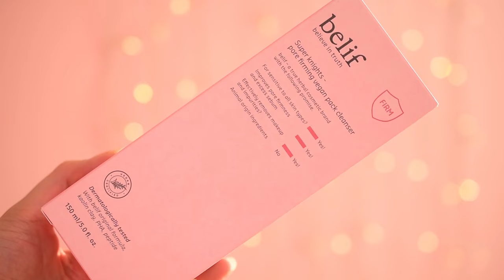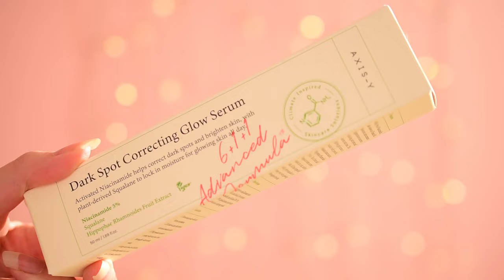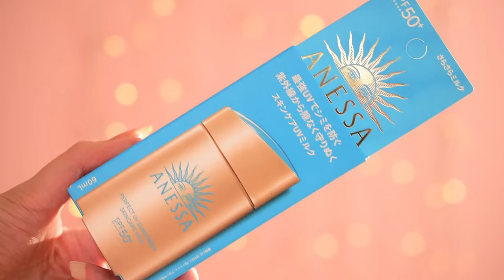Stylevana - októbrový HAUL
Ahojte, volám sa Alena a vítam Vás pri najnovšom videu s tipmi na nákup kórejskej kozmetiky.

Kód na zľavu: INF10ANBEAUTY

Produkty:

SUNGBOON EDITOR - Green Tomato Deep Pore Double Cleansing Ampoule Oil - 200g
Shiseido - Anessa Perfect UV Sunscreen Skin Care Milk SPF50+ PA (2024 Version) - 60ml

and

Toto video je nakrútené v rámci spolupráce so Stylevana